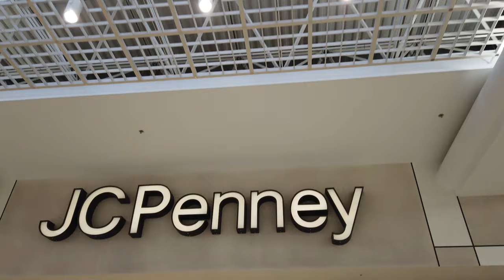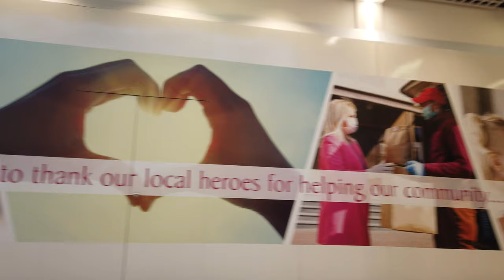Warwick Mall: Weathering the Storms for 50 Years!! (2021 Update!) - Raw & Real Retail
This is our walkthrough of the Warwick Mall in Warwick, RI from May 12, 2021. We have featured this mall before on the channel, and during a trip to Providence, it was a pleasure to revisit this gem of a mall once again. Despite the hard times in the past, and the 2020 health emergency, we are glad to report that the Warwick Mall is doing just fine and has not suffered from the most recent blow in the retail apocalypse. We visited later in the evening this time, so got to experience all the neon and LED accents the mall has to offer. Enjoy this breezy revisit to a very comfy mall I wouldn't mind having as my local.

Here is an extensive blog post from the other half of RRR detailing the weathered history this mall has had through the years, including an inspirational comeback story!:

Songs used in this video (in order):

Dave Koz - Silver Lining
David DeBree - When You're Smilin' at Me
Alan Hawkshaw - Malibu Queen
David Marriott, Jr. - On the Seventh Day

I'd like to say a few words about being an ambassador to your local malls. We have been taking the time to visit all the malls within a reasonable driving distance to check up on them and see how they are doing. Also filming an updated video every year or so, regardless of the lack of many changes, just so there is a video record of the health over time. We think this is an important thing to keep tabs on, especially in these wildly turbulent times. The health emergency has accelerated the impending Retail Apocalypse we've all been talking about these last several years. This was already a big problem, but the restrictions have made the issue 5x worse and likely hastened the death of the enclosed shopping mall.

ITM